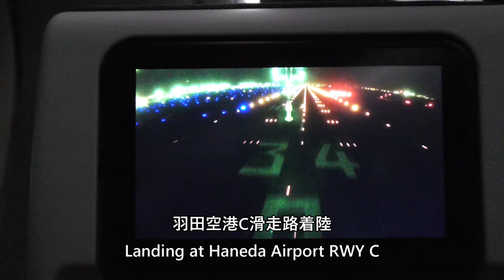【羽田空港夜間着陸】日本航空922便、那覇空港→羽田空港 Final approach to Haneda Airport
2024年6月29日、日本航空922便、那覇空港→東京国際空港（羽田）Airbus A350-900(JA11XJ)で撮影した羽田空港夜間着陸の映像です。

This is a video of the night landing at Haneda Airport taken by Japan Airlines Flight 922, Naha Airport to Tokyo International Airport (Haneda) Airbus A350-900 (JA11XJ) on June 29, 2024.

Everyday Update!